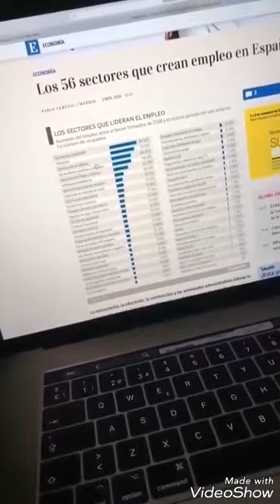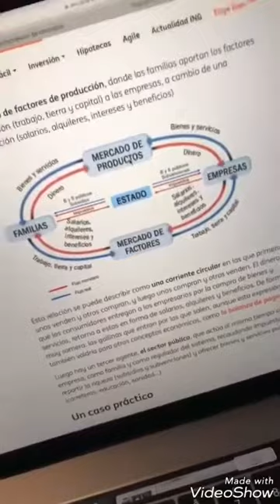La correcion politica no sirve!!! @vittoriormalatesta